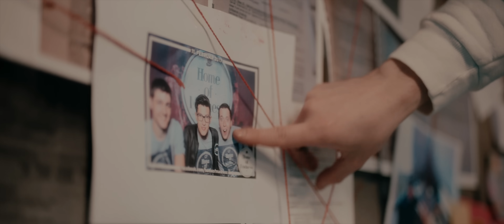HBz - Verdammt Ich lieb' dich (HBz Remix) (Official Video)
HBz – Schmuggelware the Movie - Part IV
Verdammt Ich lieb' dich
ist ein Mikis Fontagnier Streifen

Idee, Regie & Edit
Mikis Fontagnier

Produktion & Aufnahmeleitung
Sunny Bizness

DOP
Tobias Rupp

Kameraassistent
Philipp Jeschek

Oberbeleuchter
Christopher Bodenstein

Beleuchter
Berkay Aydiner

Lichtassistent
Sevki Cevik

Set Runner
Isabelle Dupont

Setbau
Sebastian Nowroth

Georgia Dimitriou
Jasmin Pfeffer - Schwabe

Fotos & Making Of
Robin Heller

(p) Edition Madnesstic/ We Publish Music

► ZWEI BÜHNEN: 📢 MAINSTAGE 📢 RAVE CIRCLE